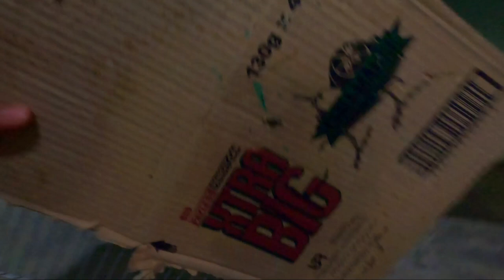INBREED NA NAMIN KALAPATI NAMING SINA PUYO AT STITCH -MAY PUYO DIN KAYA ANG ANAK ? -PURE STICHELBAUT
Ingat 💪😄👍

KALAPATI
PIGEON
PIGEONRACING
PIGEON RACING
RACINGPIGEON
PIGEONRACE
PITCHON
DOVE
PIGEONS
INAKAY
BLUEBAR
REDBAR
POOLING
NORTHDERBYRACE
SOUTHDERBYRACE
ALAGANGMAGALING
AGRITV
KALAPATIDS
KALAPATIPS
KALAPATIRACE
KARERANGKALAPATI
KALAPATE
IBON
BIRDS
KALAPATIDAGIT
PIGEONBREEDER
PIGEONFLYER
MADLALOFT
MADLALOFTTV
DAGIT
BIHAG
LAMBAT
NETOY
KALAPATE
TAGALOG
IBON
BIRD
FLYERS
BREEDERS
RAREPIGEONS
PIGEONFANCIER
UFC
BIRDTRAP
BIRDSOUND
OFFCOLORRACINGPIGEON
TAIWANPIGEON
TAIWANBIRDS
TAIWANRACINGPIGEONS